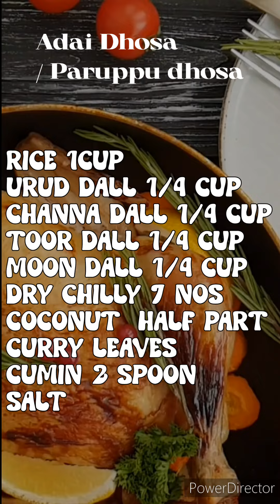karadosa or Adai Dhosa batter in Tamil